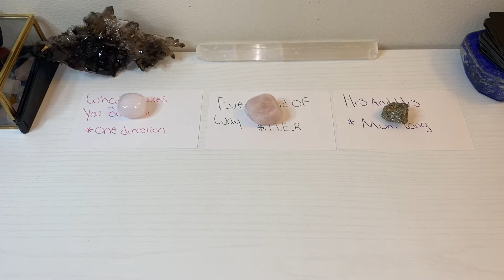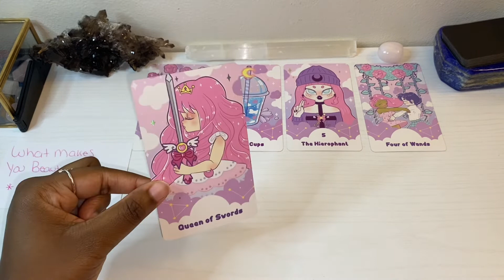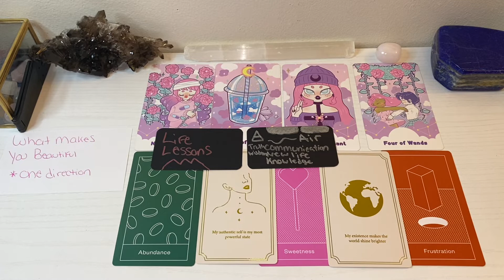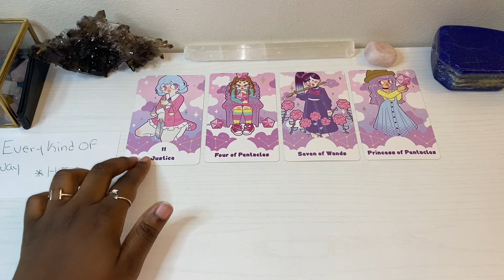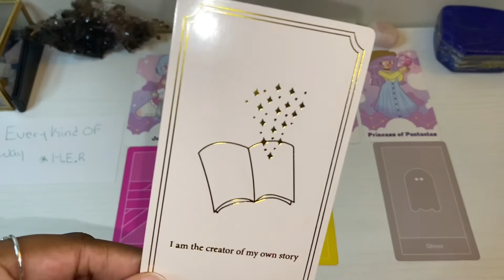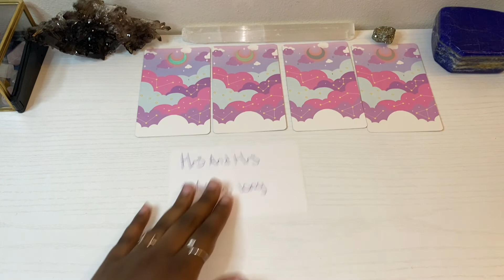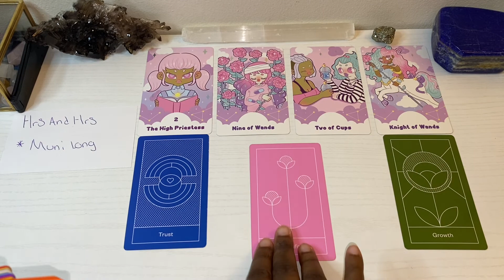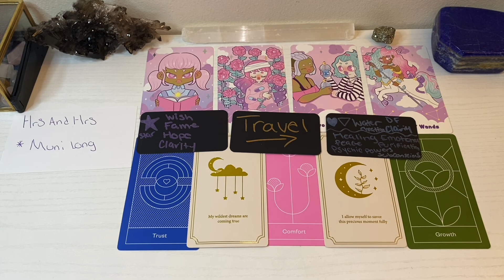❤️‍🔥THIS IS WHY PEOPLE LOVE YOU! |🔮PICK A CARD🔮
Queen Sunbeam Tarot is NOT held responsible or liable for any actions or interpretations made by viewers. Please use your own good judgement. Readings should NEVER take place of professional services/advice.

Hello SunStar family 🤩& potential SunStar family member’s

☀️QueenSunbeamTarot ☀️

I am queen sunbeam tarot
I’m a self taught intuitive tarot reader
I am also a seer and I choose to use my gifts to help others.

In tropical astrology
Pisces  ♓️  sun
Taurus ♉️ moon
Gemini ♊️ rising

IN THIS VIDEO WE ARE DISCUSSING WHY PEOPLE  LOVE YOU AND WHAT IS COMING YOUR  WAY IN THE NEXT 7 DAYS AFTER VIEWING THIS   VIDEO.

🧿TAROT DOES NOT CONTROL YOUR LIFE IF YOU HEAR SOMETHING  THAT DOES NOT FIT REMEMBER THAT IT MAY NOT BE FOR YOU🧿

🚫THIS IS A GENERAL READING FOR THE COLLECTIVE PLEASE ONLY TAKE WHAT RESONATES.🚫

🕰Time Stamps 🕰

#1 {1:58} sorry Option  #1 i got a phone call that i thought i Edited out. I took this whole video down because of it but fuck It  I’m still human y’all. 😂

#2{12:00}

#3{24:08}